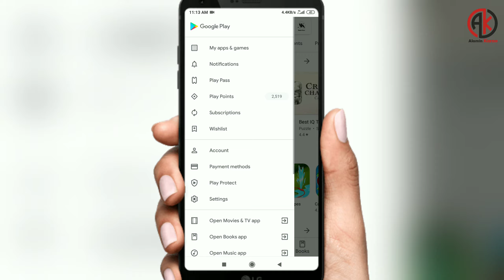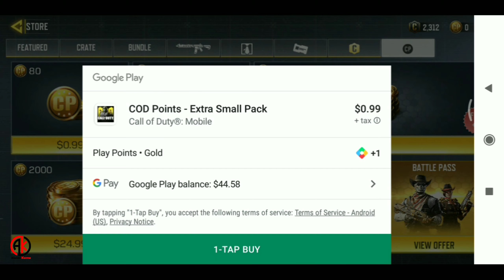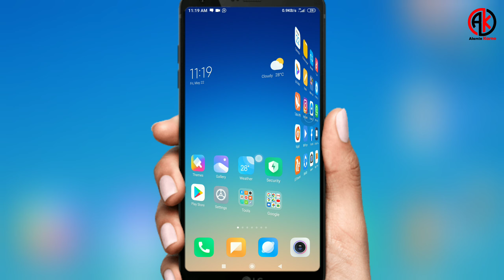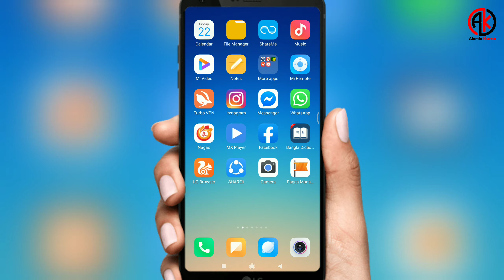How to buy Call of Duty-MOBILE The Ancestors Crate | COD J358 - Dark Fiber | Recon - Samurai | CP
How to buy Call of Duty-MOBILE The Ancestors Crate | COD J358 - Dark Fiber | Recon - Samurai | CP | কিভাবে কল অফ ডিউটি - মোবাইল গেইমে এনসিস্টার ক্রিয়েট  কিনবেন? |

২। এই চ্যানেলের যেকোনো একটি ভিডিও অথবা ৬ টি ভিডিও আপনার ফেসবুক Wall সহ ৬ টি গ্রুপে শেয়ার দিবেন ।
৩। শেয়ার দেয়ার পর টা Screenshots  দিয়ে আমার পেইজে মেসেজ করে পাঠাবেন ।
৪। একজন একবার অংশগ্রহণ করতে পারবেন ।
৫।  অংশগ্রহণ এর শেষ তারিখ ০৫ জুন, ২০২০ রাত ১১ঃ৫৯ ।
৬। যারা যারা অংশগ্রহণ করবেন সেখান থেকে লটারির মাধ্যমে ১ জনকে বিজয়ী করা হবে এবং বাকিদের জন্য Special কিছু Offer এর ব্যবস্থা করা হবে ।
৭। এই Giveawye বাতিল বা কোন পরিবতন করার সম্পূর্ণ অধিকার আমার আছে ।

এই সকল কিছু বিবচনা করেই Giveawye তে অংশগ্রহণ করবেন । কোন কারণে যদি প্রমাণ হয় আপনি এগুল মানেন নি তাহলে আমি Disqulified করব ।

যারা যারা Selected হবেন এই List এ তাদের নাম থাকবে । না থাকলে কমেন্ট অথবা মেসেজ করে জানাবেন ।

যদি কোন কিছু বুঝতে না পারেন তাহলে এই ভিডিও এর নিচে কমেন্ট করুন অথবা আমার পেইজে মেসেজ দিন ।

সরাসরি PUBG Mobile UC কিনতে চান ? নিচের লিঙ্ক থেকে কিনতে পারেন খুব সহজেই ।

Steam Wallet Code | Buy Online in Bangladesh | বিকাশের মাধ্যমে কিনুন Steam Wallet Code একদম কমদামে  |

Garena Shells কিনতে নিচের লিঙ্ক ভিজিট করুন | Buy Online in Bangladesh | বিকাশের মাধ্যমে কিনুন Garena Shells |

Free Fire Diamond কিনতে নিচের লিঙ্ক ভিজিট করুন | Buy Online in Bangladesh | বিকাশের মাধ্যমে কিনুন Free Fire Diamond |

iTunes Gift Card | Buy Online in Bangladesh | বিকাশের মাধ্যমে কিনুন iTunes গিফট কার্ড |

Amazon Gift Card | Buy Online in Bangladesh | বিকাশের মাধ্যমে কিনুন অ্যামাজন গিফট কার্ড  |

Netflix Gift Card | Buy Online in Bangladesh | বিকাশের মাধ্যমে কিনুন  Netflix Gift Card একদম কমদামে  |

BIGO LIVE Diamond | Buy Online in Bangladesh | বিকাশের মাধ্যমে কিনুন BIGO Diamond একদম কমদামে  |